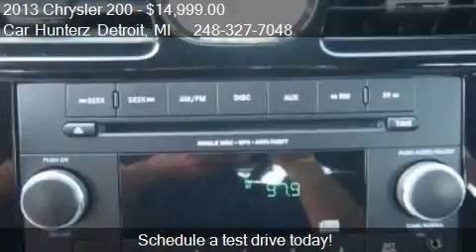2013 Chrysler 200 LX 4dr Sedan for sale in Lathrup Villlage,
This 2013 Chrysler 200 LX 4dr Sedan is for sale in Lathrup Villlage, MI 48076 at Car Hunterz Detroit.
Engine: I4 2.4L I4
Transmission: Automatic
Color: Dk. Gray
Mileage: 41177
Contact Car Hunterz Detroit 28860 Southfield road  Lathrup Villlage, MI 48076 to test drive this 2013 Chrysler 200 LX 4dr Sedan today.